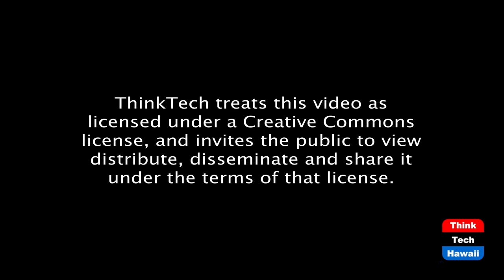Politics, Elections & the Rule of Law III (The Rule Of Law In The New Abnormal)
Politics, Elections and the Law.  The host for this episode is Chuck Crumpton.  The guests for this episode are James Alfini, Benjamin Davis and Jeff Portnoy.

Political manipulations and influence on elections, courts and the law.